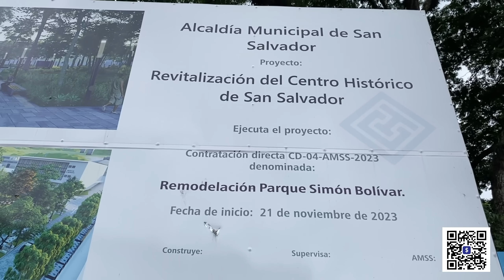NUEVOS AVANCES!! | parque BOLIVAR su renovación tiene CAMBIOS IMPORTANTES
PUEDES APOYAR ESTE CANAL ATRAVES DE LA SIGUIENTE CUENTA:
a nombre de : Sergio Brito